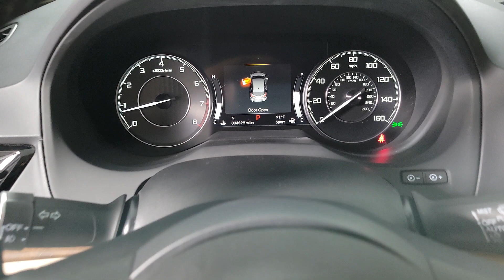2019 Acura RDX Henderson NV 230375A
Canyon Bronze Metallic Used 2019 Acura RDX Advance Package available in 315 Auto Mall Drive, Henderson Nevada at Findlay Acura.

Findlay Acura
315 Auto Mall Dr,

Welcome to Findlay Acura. This certified preowned Acura is hand picked and inspected for your piece of mind. With a certified Acura you will receive 2 keys and a warranty up to 100,000 miles. This vehicle is equipped with the following optional equipment:brbrNavigation System, Backup Camera, Adaptive Cruise Control, Lane Keeping System, Collision Warning System, Sunroof/Moonroof, Leather Seats, Heated/Cooled Seats, Complete 182 Point Certified Inspection, Fresh Oil and Filter change, New Cabin and Air Filters, New Wiper Blades, Full Detail.brbrThe 2019 RDX Advance comes equipped with a 2.0-liter turbocharged 4-cylinder engine that produces approximately 272 horsepower; It is with a 10-speed automatic transmission.brbrInterior: The RDX Advance is known for its upscale interior with high-quality materials and attention to detail. It often includes features like perforated leather upholstery, heated and ventilated front seats, a power-adjustable passenger seat, and a heated steering wheel for added comfort.brbrTechnology Package: As the top-tier trim, the RDX Advance typically includes an extensive list of technology features. This may include the Acura Navigation System with a 10.2-inch infotainment display, GPS-linked climate control, a premium audio system, and a heads-up display.brbrInfotainment: The 2019 RDX Advance featured the Acura True Touchpad Interface infotainment system, which included a touchpad controller and a 10.2-inch screen. It also typically supported smartphone integration through Apple CarPlay and Android Auto.brbrSafety: Acura places a strong emphasis on safety, and the RDX Advance is equipped with a suite of advanced safety and driver assistance technologies. This may include adaptive cruise control, lane keeping assist, forward collision warning with automatic emergency braking, and a blind-spot monitoring system.brbrComfort and Convenience: In addition to advanced technology, the RDX Advance often includes comfort and convenience features like a panoramic sunroof, keyless entry and ignition, a power liftgate, and power-folding mirrors for added convenience.brbrWheels and Styling: The RDX Advance typically includes distinctive styling elements and larger alloy wheels, enhancing its premium appearance.brbrInterior Space: The RDX offers a comfortable and spacious interior with ample legroom for both front and rear passengers. It also includes a generous cargo area for a compact SUV.brbrAll-Wheel Drive: The RDX Advance comes equipped with Super Handling All-Wheel Drive (SH-AWD), which is known for its enhanced traction and handling capabilities.brbrCertified. Canyon Bronze Metallic 2019 Acura RDX Advance Package SH-AWD 4D Sport Utility AWD 10-Speed Automatic 2.0L 16V DOHCbrbr21/27 City/Highway MPGbrbrPrecision Certified Details:brbr * Warranty Deductible: $0br * 1st scheduled maintenance, Complimentary 3-month AcuraLink trial, Complimentary 3-month SiriusXM Radio Service. Includes Trip Interruption, Rental Vehicle Reimbursement and Concierge Servicebr * Limited Warranty: 24 Month/100,000 Mile (whichever comes first) after new car warranty expires or from certified purchase datebr * Powertrain Limited Warranty: 84 Month/100,000 Mile (whichever comes first) from original in-service datebr * Transferable Warrantybr * Vehicle Historybr * 182 Point Inspectionbr * Roadside AssistancebrbrbrAwards:br * 2019 KBB.com Brand Image AwardsbrFor more information, Kelley Blue Book is a registered trademark of Kelley Blue Book Co., Inc.
Navigation system: Acura Navigation System with Voice Recognition,16 Speakers,AM/FM radio: SiriusXM,Premium audio system: ELS Studio 3D,Radio data system,Radio: ELS Studio 3D Premium Audio System,Air Conditioning,Automatic temperature control,Front dual zone A/C,Rear window defroster,Heads-Up Display,Memory seat,Power driver seat,Power steering,Power windows,Remote keyless entry,Steering wheel mounted audio controls,Adaptive suspension,Four wheel independent suspension,Speed-sensing steering,Traction control,4-Wheel Disc Brakes,ABS brakes,Dual front impact airbags,Dual front side impact airbags,Emergency communication system: AcuraLink,Front anti-roll bar,Knee airbag,Low tire pressure warning,Occupant sensing airbag,Overhead airbag,Rear anti-roll bar,Power moonroof,Power Liftgate,Brake assist,Electronic Stability Control,Lane departure: Lane Keepi